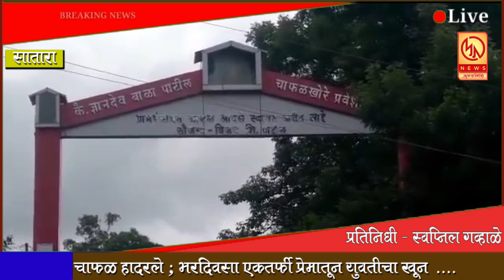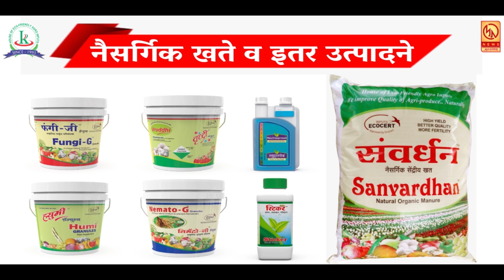चाफळ हादरले ; एकतर्फी प्रेमातून भरदिवसा युवतीचा खून ; आरोपी स्वतःहून पोलिस ठाण्यात दाखल ....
चाफळ हादरले ; एकतर्फी प्रेमातून भरदिवसा युवतीचा खून ; आरोपी स्वतःहून पोलिस ठाण्यात दाखल रोजच्या ताज्या बातम्या पाहण्यासाठी आजच लाईक करा शेअर करा आणि सबस्क्राईब करा फक्त मुक्तागिरी न्यूज ... बेल आयकॉनवर क्लिक करायला विसरु नका ... स्वप्नील गव्हाळे सातारा ...